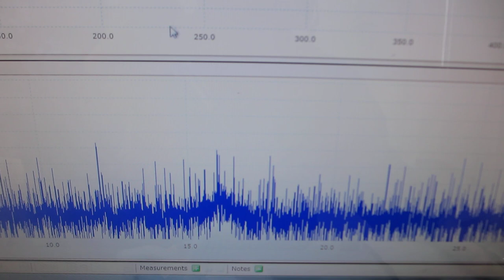オリジナル超音波発振制御プローブの非線形制御実験（超音波システム研究所）